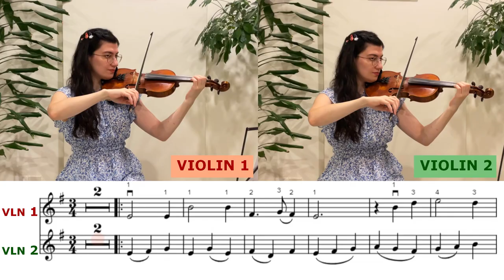"Scarborough Fair" (violin duet) with sheet music || Simon & Garfunkel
Scarborough Fair is a great piece for beginner violin students!
You can find Scarborough Fair's violin tutorial with its duet play-along on my channel through this link: